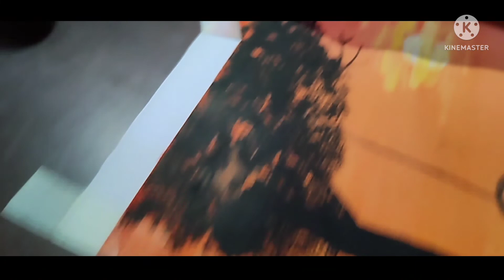Girl sitting alone painting // New painting video //Art Mamuni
Hellow my friends.
Welcome back to my another painting video. i have shown how to painting girl alone sitting. i hope enjoyed it. support me always friends 🙏🙏🙏